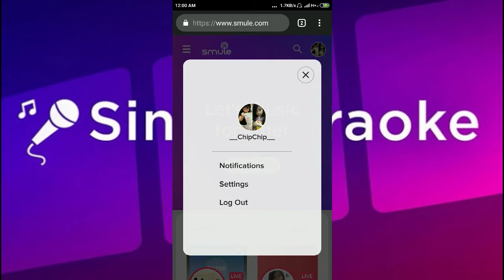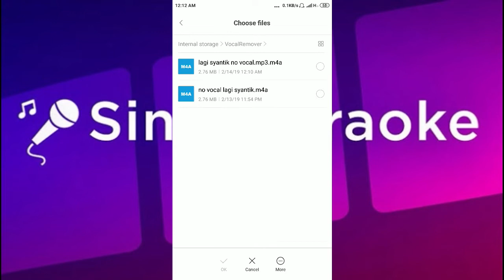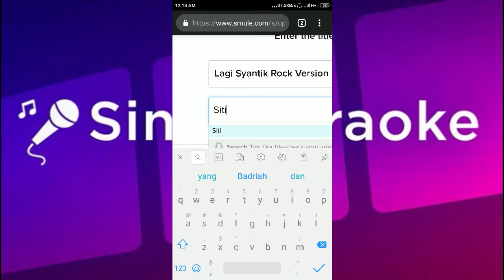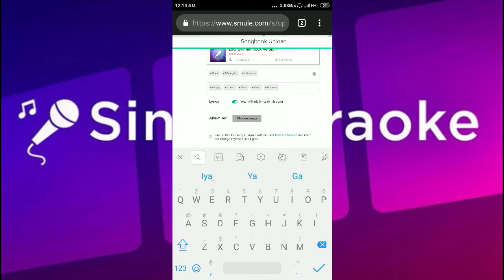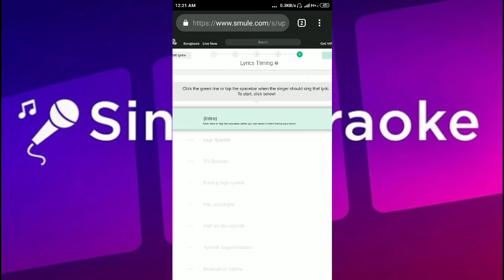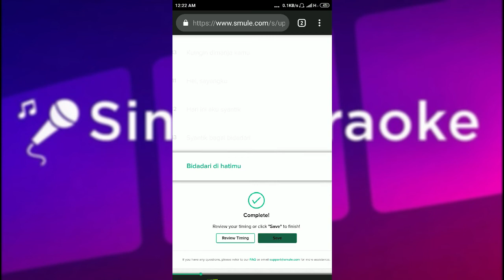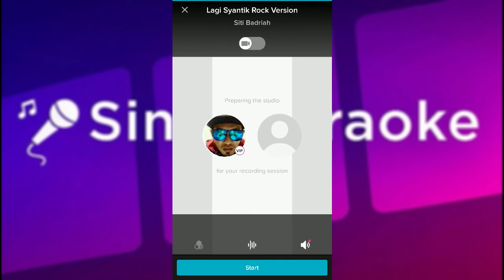Cara Upload Songbook Smule dari Android